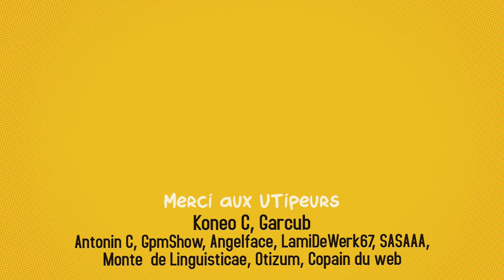1 An pour Dessiner